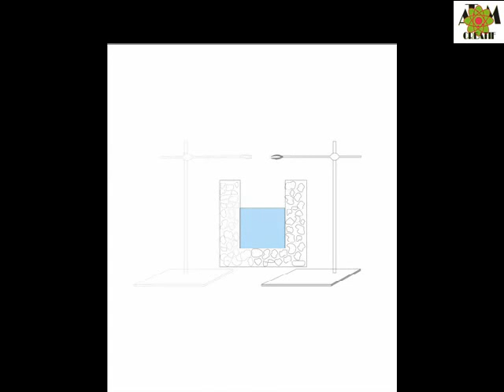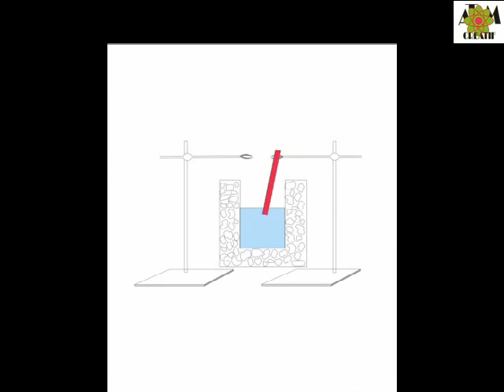pembuatan koloid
pembuatan koloid dapat dilakukan dengan berbagai cara salah satunya adalah  dengan busur bredig.